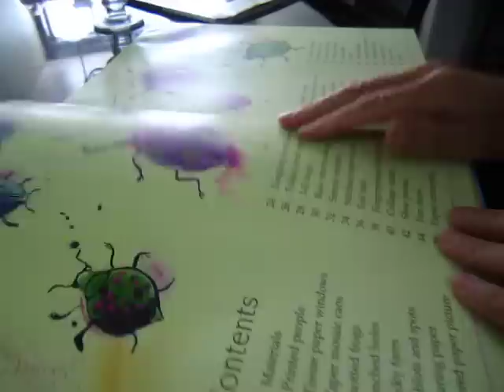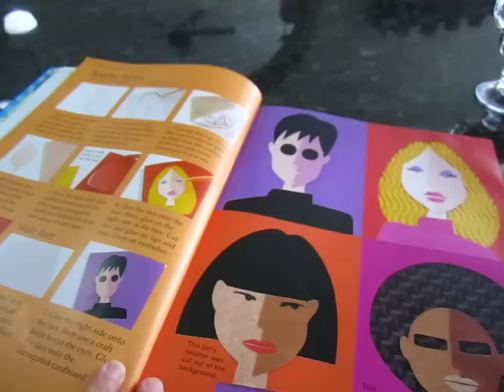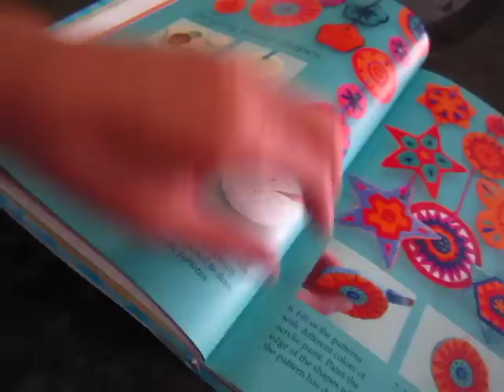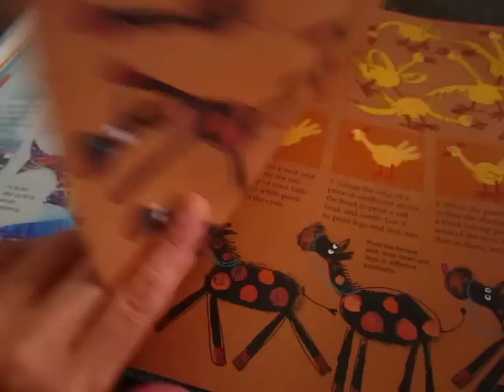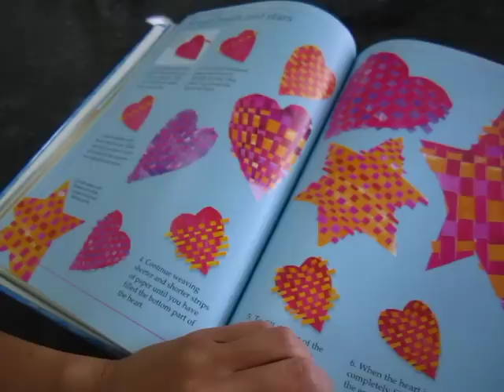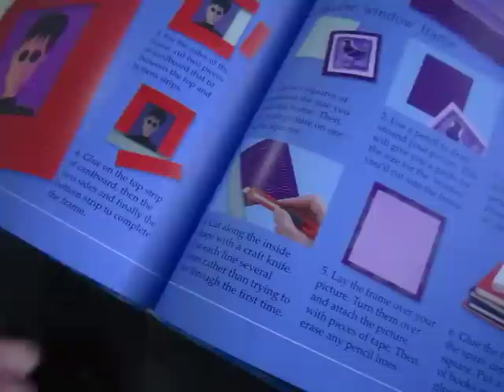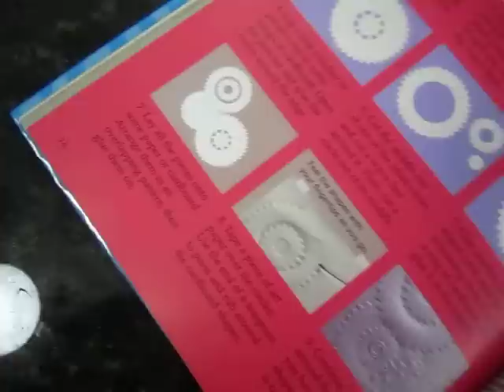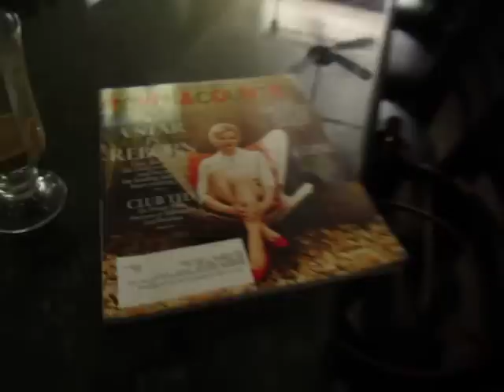Watching a book at coffee